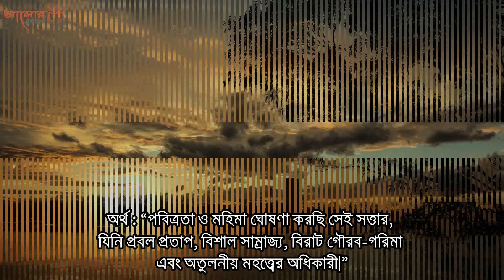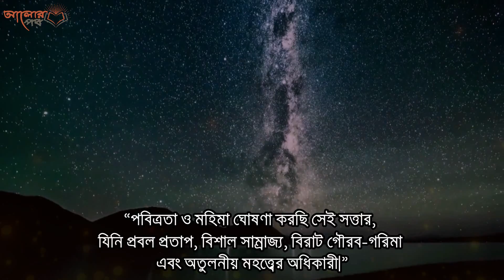সেজদায় দোয়টি ১বার পড়লে আল্লাহ্ খুশি হয়ে বান্দার মনের আসা পুরন করবেন ইনশাআল্লাহ্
রহমতের মাস রমজান শেষের পথে। ২০ রমজান (বৃহস্পতিবার) থেকে ইতেকাফে নিয়োজিত থাকবে মুমিন মুসলমান। মহামারি করোনার প্রাদুর্ভাবের কারণে এবারের রমজানের ইবাদত ও আমেজ দেশের মসজিদগুলোতে সেভাবে প্রাণবন্ত না হলেও যার যার মতো করে বাড়ি মসজিদ কিংবা নিরাপদ অবস্থানে থেকেই রোজাদার পালন করছেন রমজানের ইবাদত-বন্দেগি।